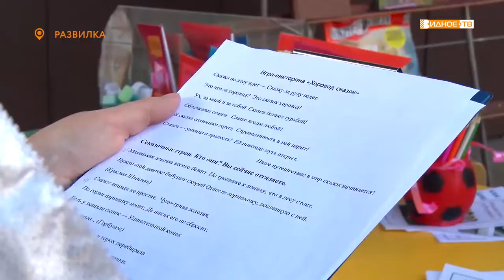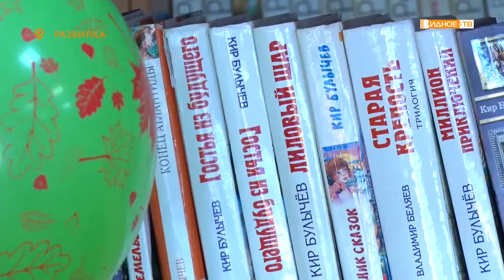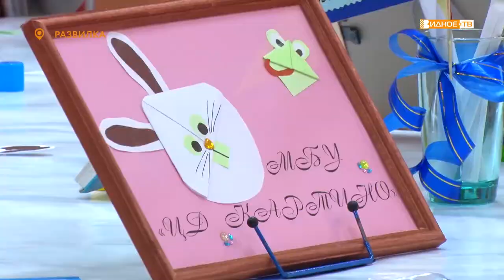«Запишись в библиотеку! – акция в Развилковской библиотеке